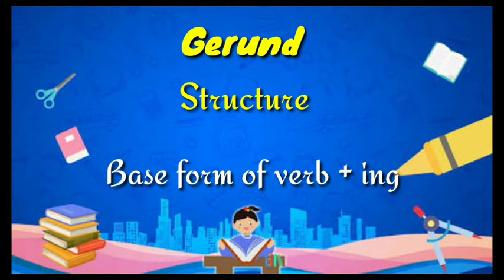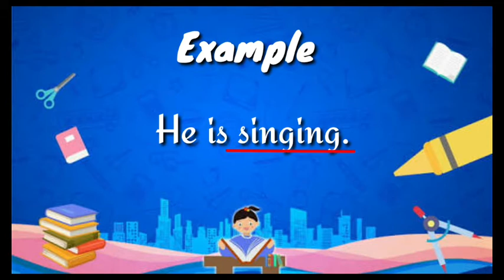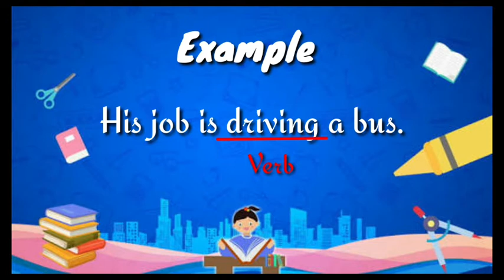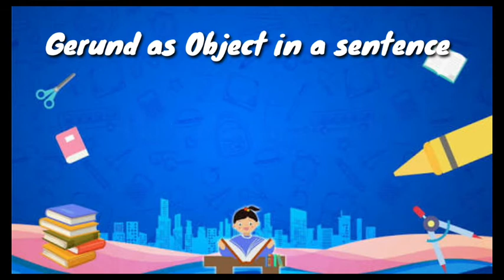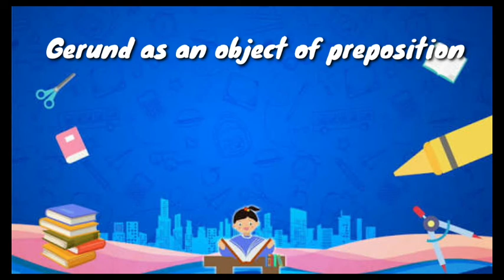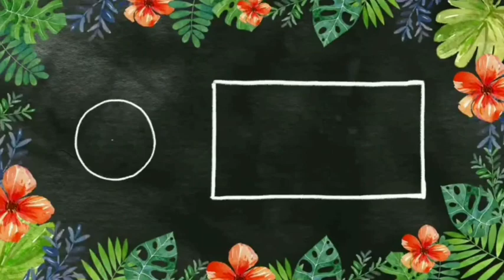Gerund with examples/ Non Finite Verbs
What is gerund
Structure of gerund
Gerund as subject in a sentence
Gerund as object in a sentence
Gerund as subject complement
Gerund as object of preposition
Gerund explained with examples